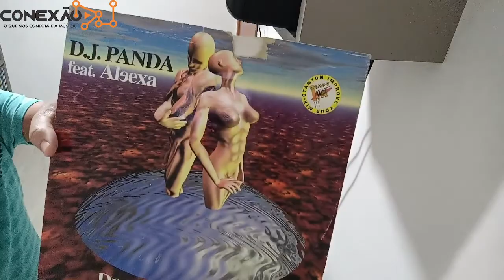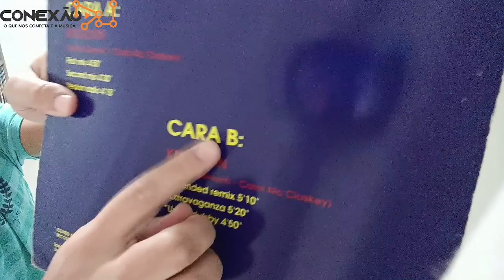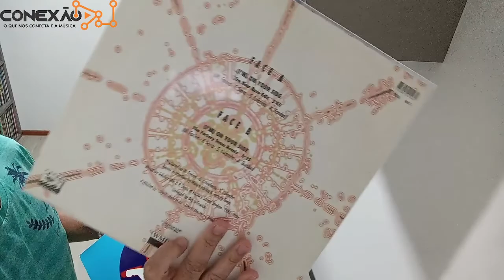As 7 Melhores Músicas Da Conexão DJ By Osnir Gois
✔ Gravado pelo DJ Osnir Gois em 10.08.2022.
♫ Volume 596.